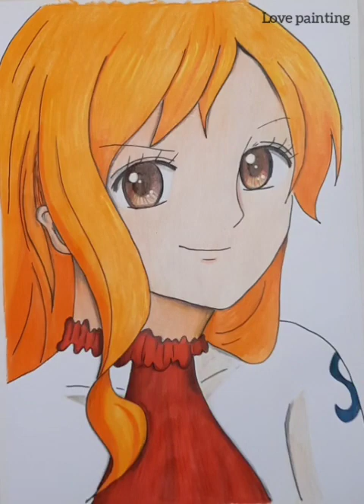I DRAW nami From ONE PIECE / love painting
I DRAW nami From ONE PIECE |